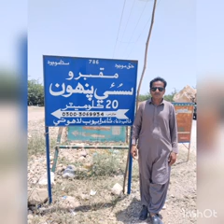Dastan Sasui Punhon By Ustad Muhammad Ibraheem